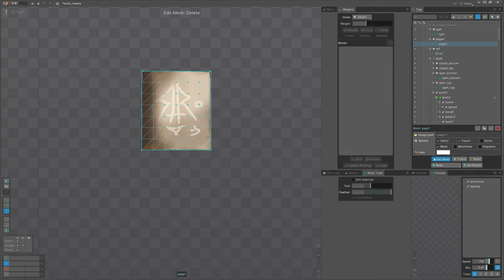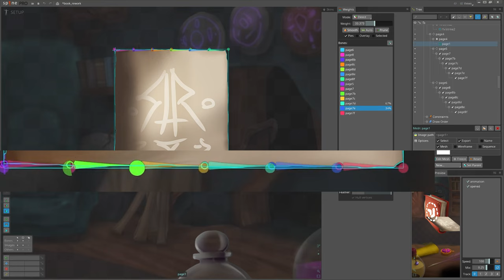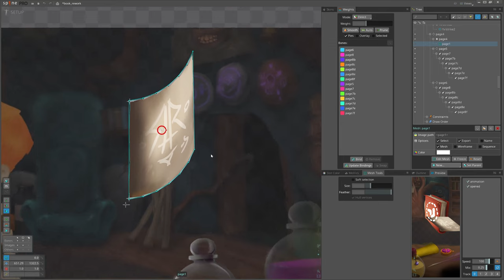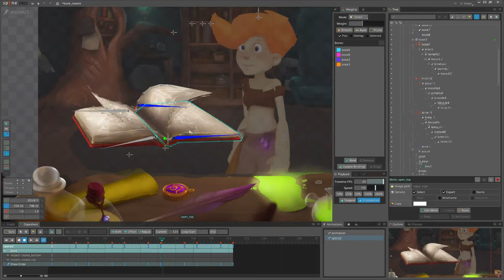Rigging a book page for flipping animation in Spine 2D